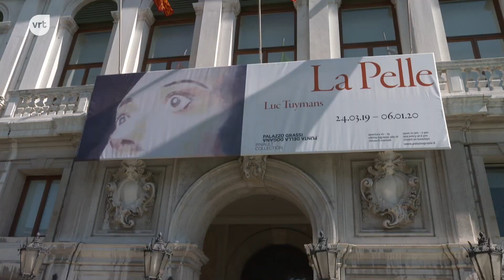Luc Tuymans - Algemene Culturele Verdienste (Ultimas 2019)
Over het werk van Luc Tuymans